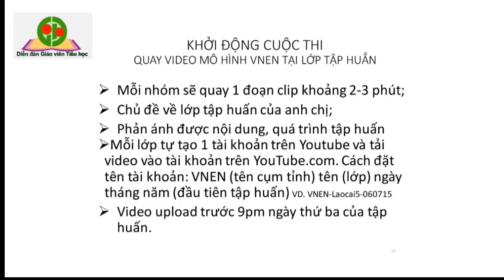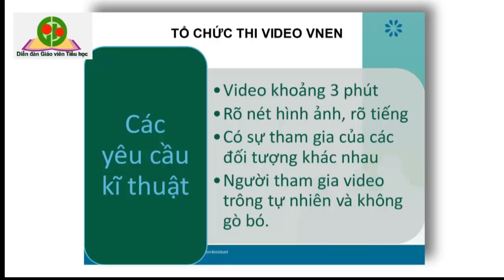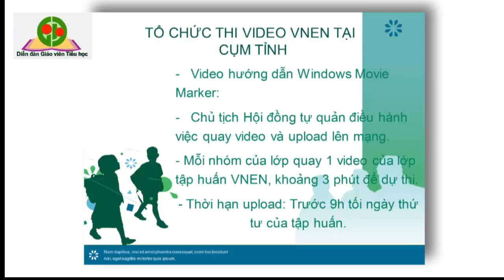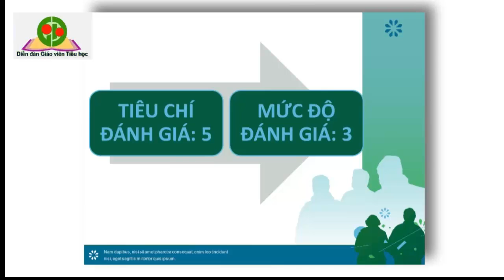Tiêu chí đánh giá một Video tốt của lớp học VNEN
Tiêu chí đánh giá một Video tốt của lớp học VNEN - Thưa thầy cô , Bộ Giáo dục và Đào tạo vừa phát động cuộc thi Viết về trường học mới. Nội dung cuộc thi là  phát động giáo viên viết và  trình bày lại những  việc đã làm được , những thành công của trường mình khi thực hiện mô hình dạy học VNEN. Thông qua các tiêu chí thầy cô và các bạn xem nhé Cuộc thi, quay Video, Lớp học VNEN, trường học mới, viết về trường học mới, Video tốt ,  lớp học VNEN